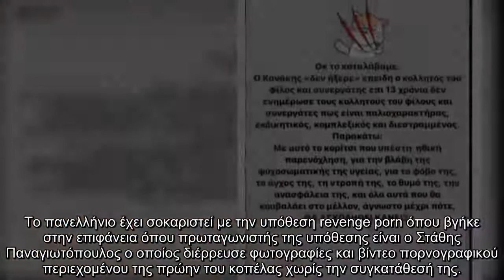Γαρμπή κατά Παναγιωτόπουλου «Δεν ήξερε ότι ο φίλος της ήταν διεστραμμένος»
Το πανελλήνιο έχει σοκαριστεί με την υπόθεση revenge porn όπου βγήκε στην επιφάνεια όπου πρωταγωνιστής της υπόθεσης είναι ο Στάθης Παναγιωτόπουλος ο οποίος διέρρευσε φωτογραφίες και βίντεο πορνογραφικού περιεχομένου της πρώην του κοπέλας χωρίς την συγκατάθεσή της.